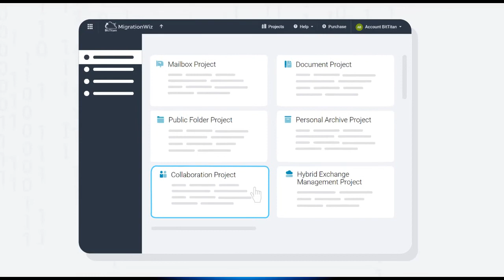Microsoft Spotlight Podcast Episode 47 - Stephanie Wynter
In episode 47 of the Microsoft Spotlight podcast, our hosts are joined by Stephanie Wynter who is Digital Skills Trainer & Specialist Teams Producer at UK Healthcare Specialist. Stephanie recently featured on the Women In Teams Community call sharing her experiences with Microsoft Teams and how its empowered her organization, so we sit down and discuss her career path into her current role.

Notes: